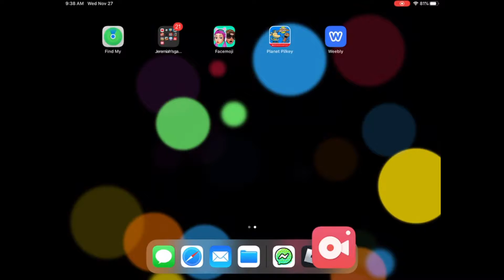Playing ninja legends on Roblox